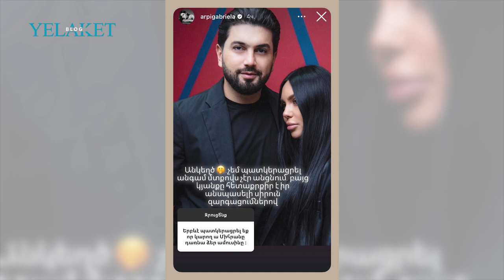Արփի Գաբրիելյանը 2-րդ երեխա ունենալու մասին / Mihran Tsarukyan, Arpi Gabrielyan